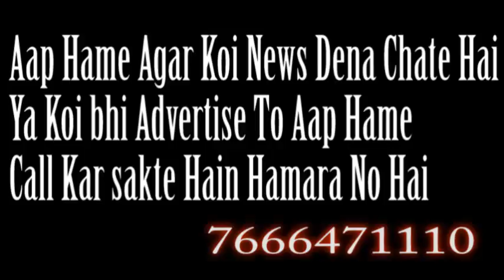SUNIL PAL AUR YGS NGO KE WORK समाज की खबरे | SAMAJ KI KHABRE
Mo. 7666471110